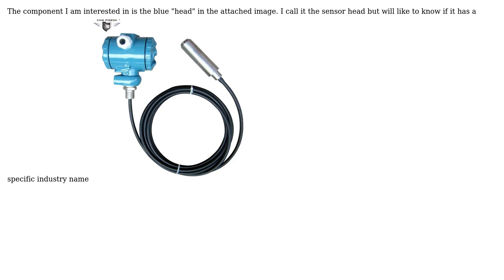Engineering: What is the name and purpose of this Instrumentation / Mechanical fitting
With thanks & praise to God, and with thanks to the many people who have made this project possible! | Content (except music & images) licensed under CC BY-SA | Music | Images & others | With thanks to user Mahendra Gunawardena user Jonathan R Swift user JockeR user Cerezo and the Stack Exchange Network Trademarks are property of their respective owners. You are responsible for your own actions.